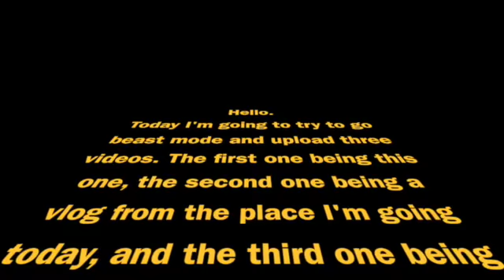Survival Games Short.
This is something I did with the Melon a few weeks ago and then forgot about it. So yea. GG